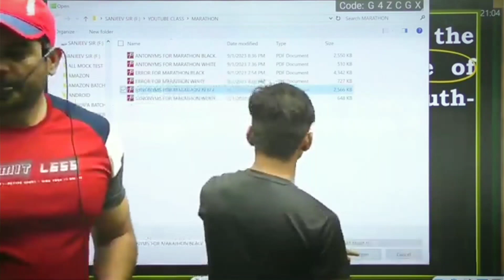IAS Motivation 💯 // sanjeev thakur sir motivation //cadets defence academy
IAS Motivation || upsc motivation || sanjeev thakur sir motivation || nda motivation